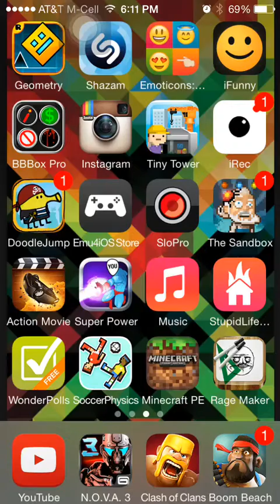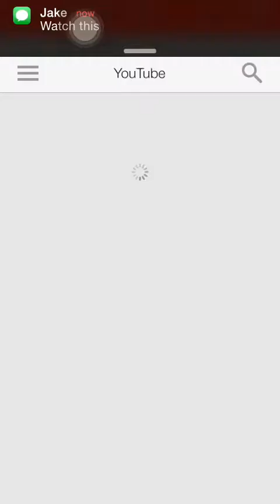Clash of Clans Clan War #1 Attack #1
Hope you guys like it... Should be uploading attack 2 soon